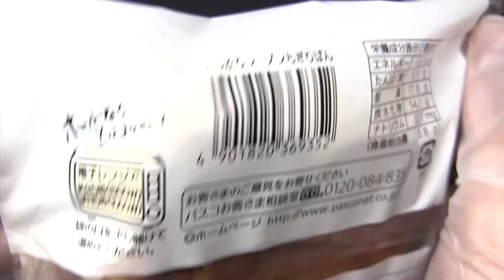Pasco たっぷりレーズンちぎりぱん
Pasco（敷島製パン）の「たっぷりレーズンちぎりぱん」です。発売日は2014年12月26日。